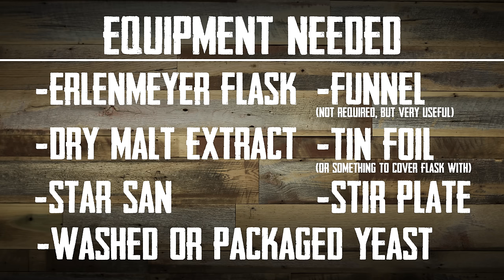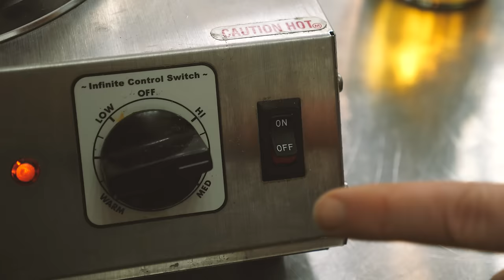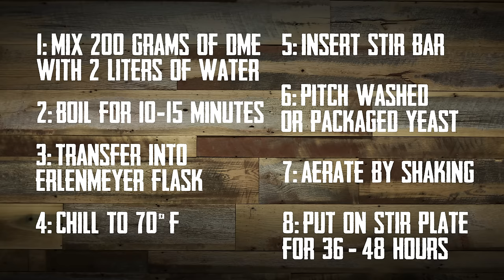How to Make A Yeast Starter with Harvested and Washed Yeast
In this tutorial, we show you how to make a yeast starter for the purposes of homebrewing. Our yeast starter is being made with wild yeast that was harvested and washed from wild beer dregs. You can either make a yeast starter with harvested yeast or with store-bought liquid yeast. Both processes are mostly the same. It's very important to know how to make a yeast starter because they are often needed to create big, high ABV, beers. By making a yeast starter, you will have many more viable yeast cells to make beer with than you would if you just pitched a packet of store-bought liquid yeast. If you're using dry yeast, you won't need to make a yeast starter because dry yeast has more viable yeast cells. Although, liquid yeast is more popular and comes in more varieties for different styles of beer. To get the most out of your liquid yeast you need to make a yeast starter. This process is also important to know for brewers on a budget. Making a yeast starter helps you save money because you can harvest yeast once or buy one yeast packet and then use it multiple times. Check out the resources below for a video on harvesting and washing yeast, our log beer videos, brewing equipment, and a printable yeast guide poster so you always know what kind of yeast to use.